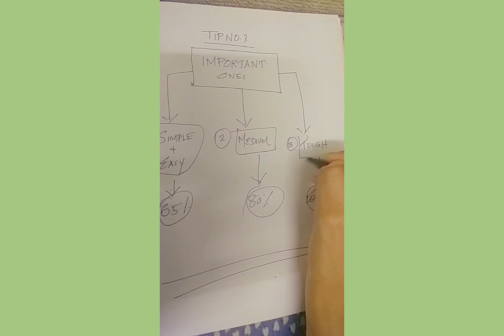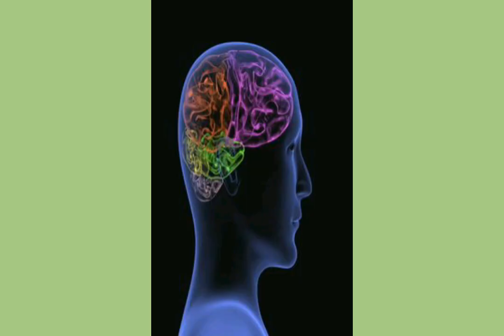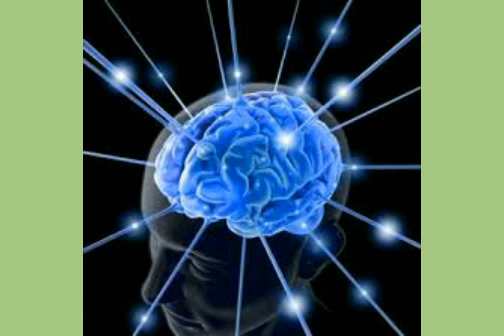5 Special Tips For Viva Exam+Have A Tension Free Viva + Enjoy Your Viva Voce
This is Dr.Basima speaking..I here by explaining 5 special tips for achieving best score in any viva voce.
These tips will make you tension free. And also, This will help you in performing best in any viva exam. Bestwishes😊👍